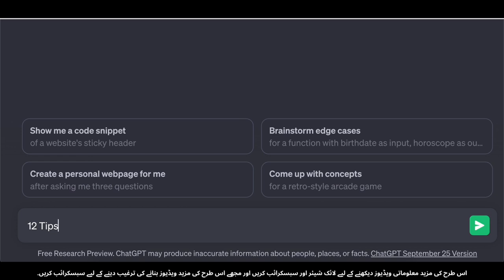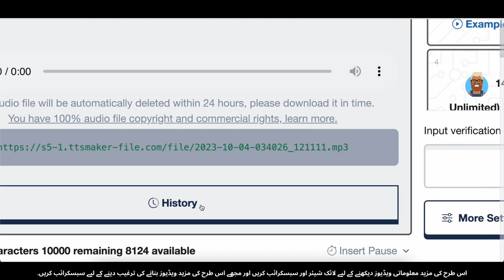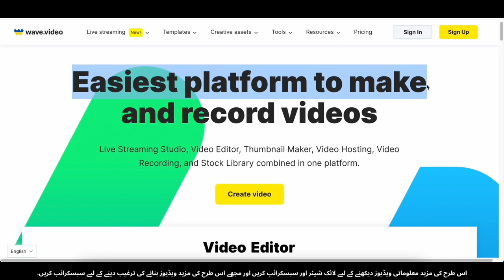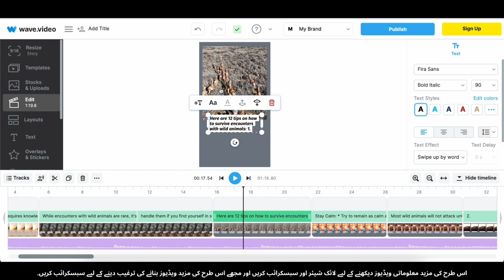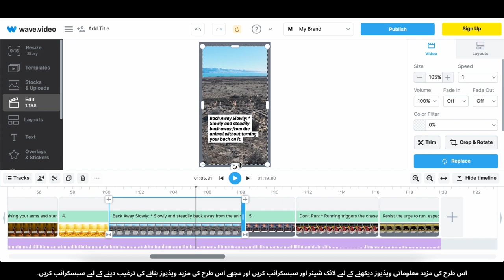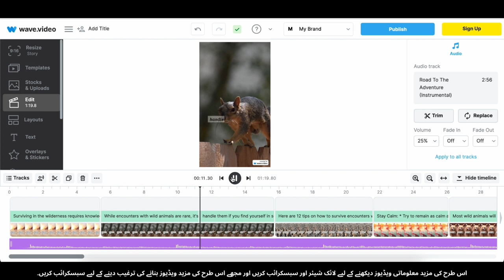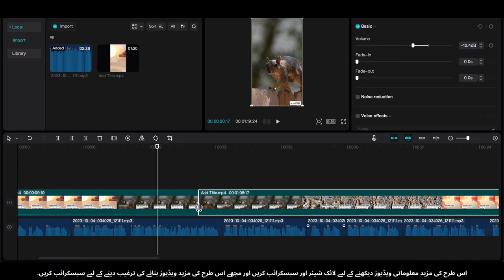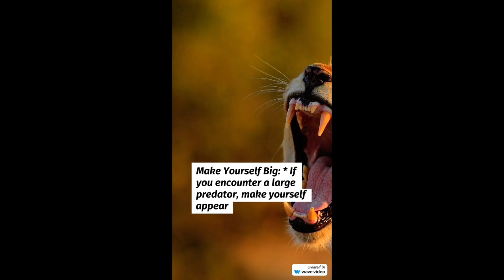Simple Prompt ko Dilchasp Short Videos Mein Badal Kar $2,572/Mahine Kamaiye! 💰✨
Hamare channel par aapka swagat hai! Kya aap taiyar hain apni tijarat ko paisay mein tabdeel karne ke liye? Is video mein, hum aapko sikhayenge kis tarah se aam sabaqat ko dilchasp choti videos mein tabdeel karke mahine bhar mein $2,572 ki aamadani hasil kar sakte hain! Chahe aap abhi shuruaat kar rahe hain ya ek purane content creator hain, yeh step-by-step guide aapko batayegi ki aap apne khayalat aur hunar ko peson mein tabdeel karne ka raaz kaise jaan sakte hain.

🔥 Aap Is Video Mein Kya Seekhenge:
* Rozmarra ke sabaqat se ilham kaise hasil karen
* Apni videos ko alag dikhane ke liye creative techniques
* Kahani banane aur likhne ke liye tips
* Apne content ko behtar banane ke liye editing tricks
* Apni videos ko peson mein tabdeel karne ke liye platforms aur tools
* Hosla afza kahaniyan aur asal zindagi ki kamyabi kahaniyan

Is mauqe ko haath se na jane dein aur apni kahani sunane ka mauqa haasil karen. Apni pasandidgi ko karke paisay kamane ka yeh mauqa na chhoren!